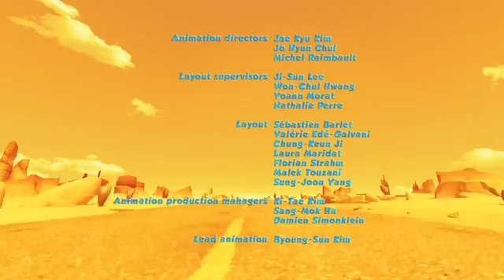Оазис Оскара (Oscar's Oasis) 05. Это любовь